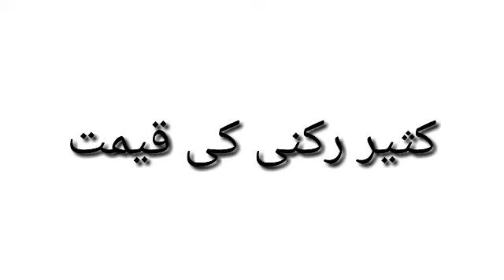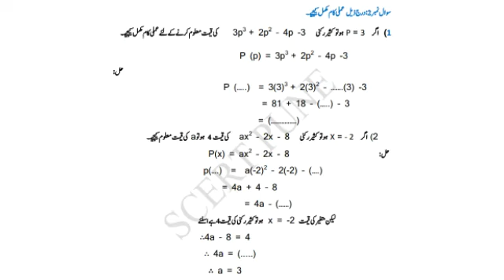Class 10 || Bridge Course ||Day-14|| Math || Urdu Medium